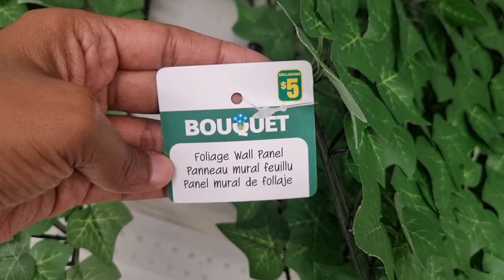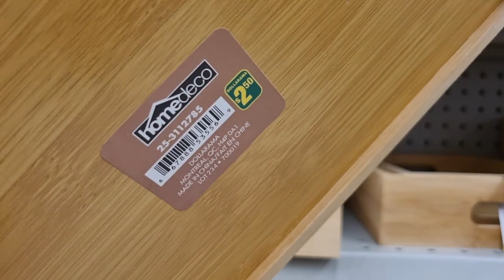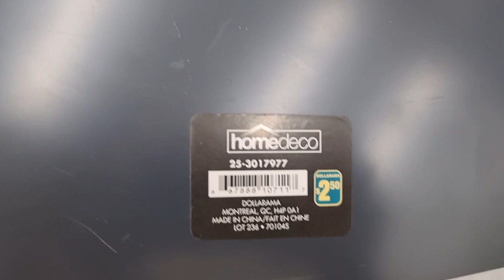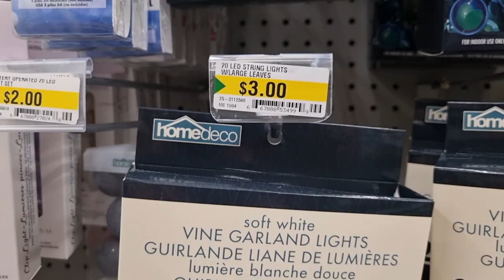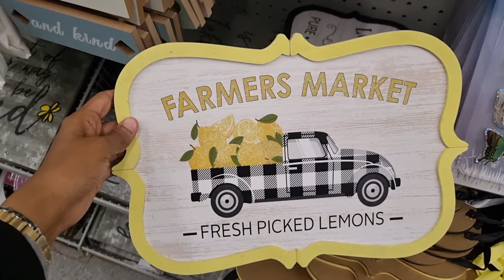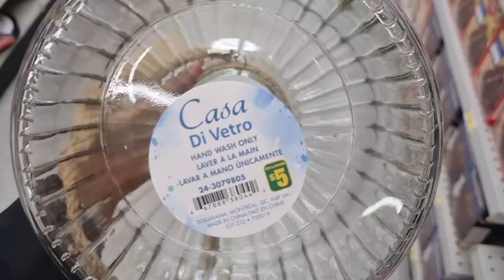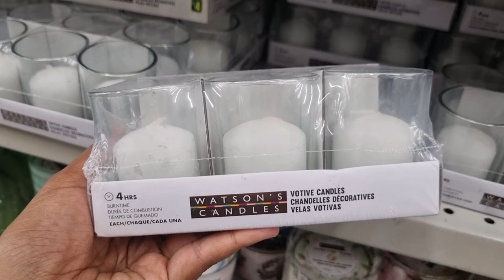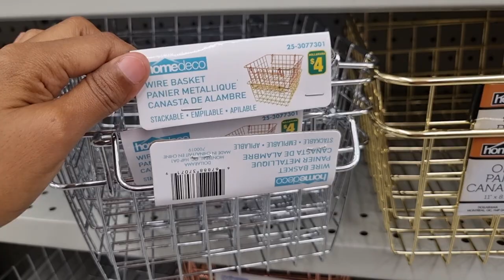Dollarama Great NEW FINDS and BRAND NAME Items *Canada's Dollar Store Latest Finds*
Dollarama New Finds Come Shop with me spring items, kitchen decor, home organization Dollarama Dollar Store *Amazing NEW Finds *Canada's Cheapest Store* Shop with me June 2023*

 dollarama
dollarama canada
dollarama 2023
dollarama haul
all things missy
1 dollar store
99c store
canada 2023
canada vlog
 dollar general 2023
dollarama haul 2023
shopping canada
shopping haul
shopping in canada
dollarama decorations
dollarama clothing
 clothing haul 2023
canada life
99 cent store
99 cent store haul  canada shopping
shop  haul
 dollar store
 dollar general haul
 99 cent only store
living in canada
shopping haul
clothing haul
dollarama makeup haul
dollarama new finds
dollarama home decorations
dollarama dinnerware
kids toys dollarama
dollarama in canada
dollarama shopping
shopping 2023
dollarama new finds for kitchen
dollarama organization
 dollarama organization idea
 dollarama diy
dollarama new finds for skin  dollar store organization
 dollar general shop with me
 dollar general
dollarama diy organization
dollarama makeup
dollarama valentine decor
dollar general
summer day decor 2023
99 cent store
99 cent store
dollar general haul
dollar store haul
dollar
dollar general 2023
dollarama shopping in canada
makeup haul
shopping haul
dollar general
dollar general  2023
dollarama haul 2023
 decor 2023
99 cent store 99 cent store valentines day 2023
dollarama diy organization
makeup